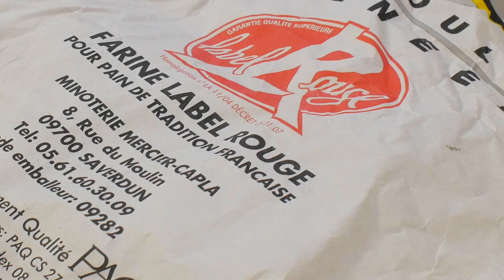Le savoir-faire d’un boulanger du Sud-Ouest au service de produits de qualité - ARVALIS-infos.fr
Jean-Baptiste Pech est un boulanger passionné qui travaille des produits de qualité. A la tête d’une entreprise artisanale et familiale, il fabrique lui-même ses levains et est attentif à la provenance locale de ses farines. « Je travaille tous mes produits au levain depuis 2012. La fermentation des farines est donc plus longue, mais cela permet  une meilleure digestibilité de la fraction protéique (gluten) de la farine. Travailler avec du levain apporte aussi un effet bénéfique sur les arômes. »